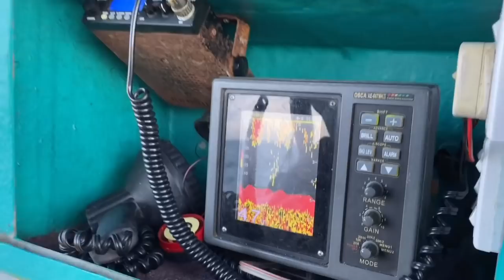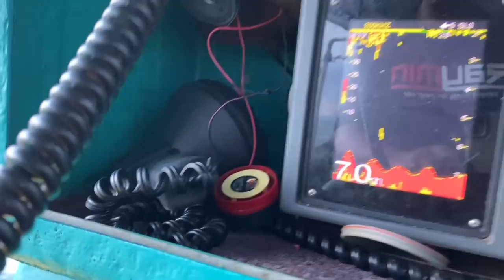Pukat Senangin , Kuala Perlis/Catching Senangin Fish